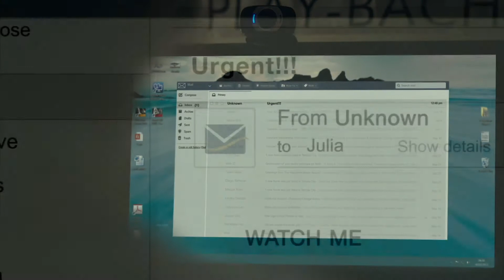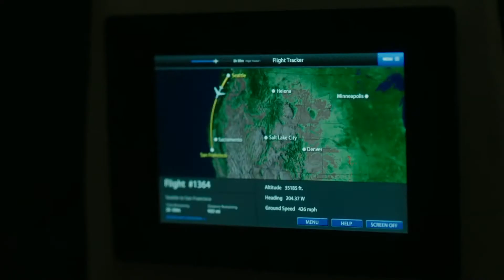LA LLAMADA 3 | Trailer - Sub: esp.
La Llamada (Rings) de F. Javier Gutiérrez, con Laura Wiggins, Aimee Teegarden, Johnny Galecki
Estreno en Argentina: 10 de Noviembre de 2016.
Distribuidora: UIP